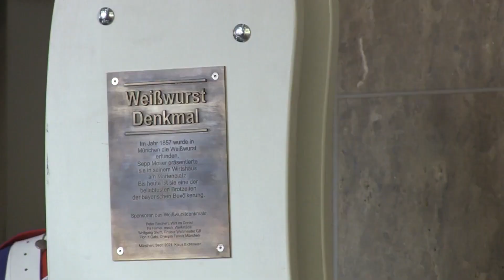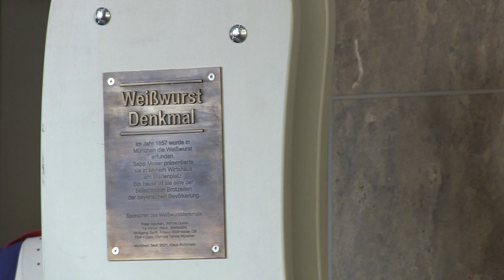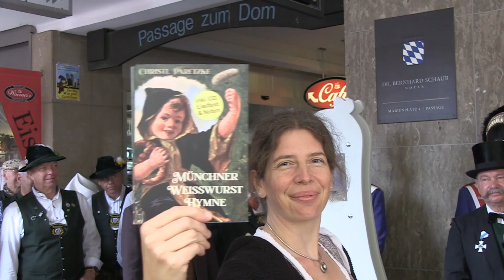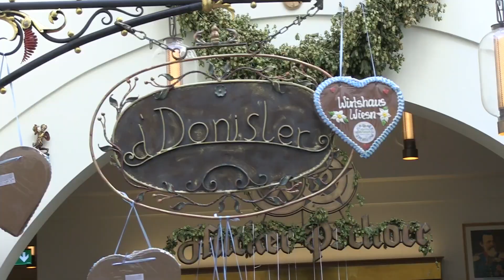Einzug des ersten Weißwurst Denkmals München Marienplatz beim Donisl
Dort, wo die Weißwurst erfunden wurde. Am Münchner Marienplatz.
Demo / Kundgebung.
Über 150 Jahre mussten wir warten, bis das erste Weißwurst Denkmal seinen Platz gefunden hat. Am 19.Sep.2021 war es soweit. Feierlicher Einzug des Denkmals.

Demo / Kundgebung.